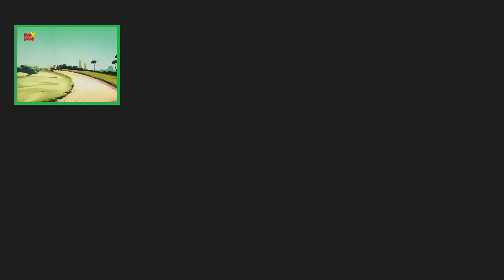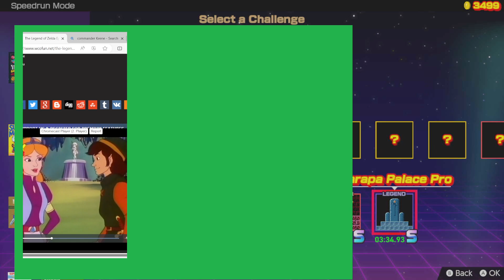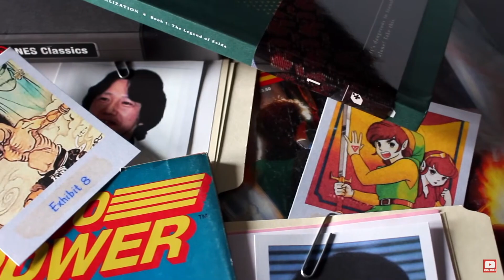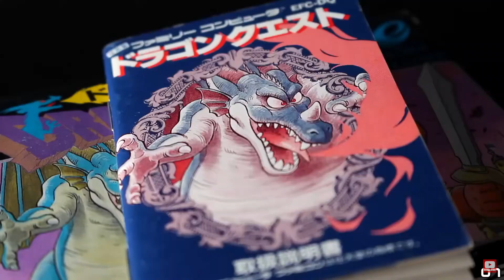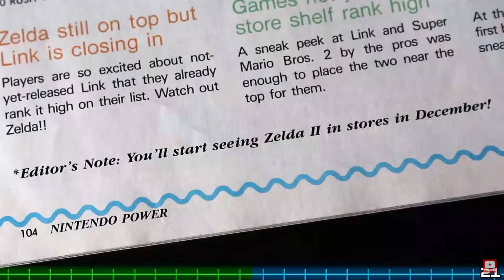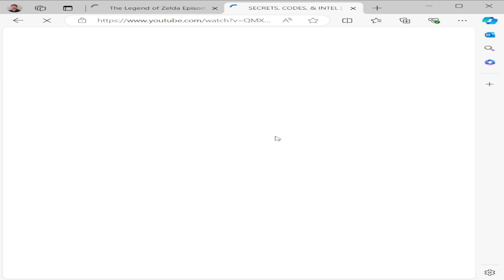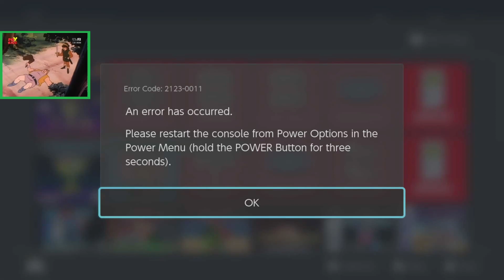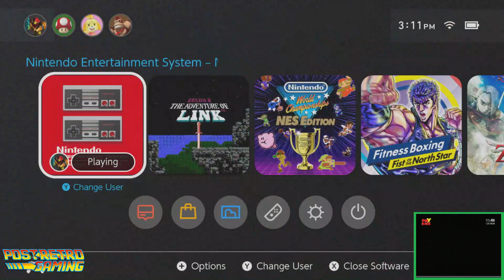Nintendo World Championships Zelda